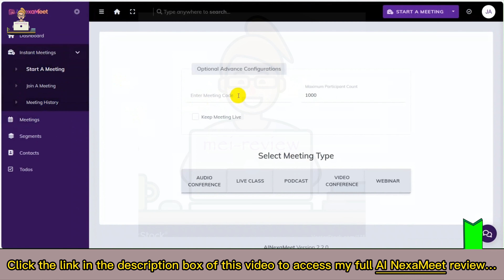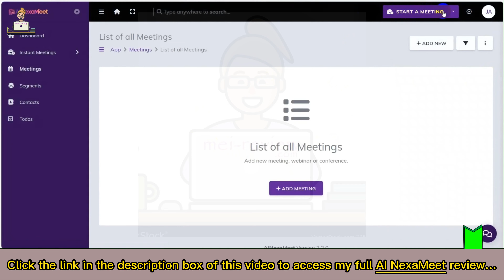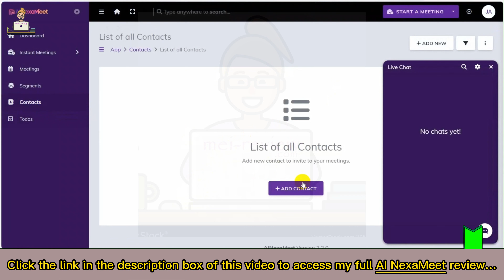AI NexaMeet Review, Demo & Bonus: A perfect alternative to Zoom, Google Meet, Teams, and WebEx?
👉Read my full AI NexaMeet review with bonuses and OTO details
The features of this AI NexaMeet app:
✅Unlimited Video Conferencing, Meetings & Webinars.
✅High-Definition Video Quality and Cross-Platform Compatibility.
✅Save time and money and stop paying 1000s of dollars monthly to expensive tools like Zoom, Google Meet, Teams, and WebEx.
✅Streamlined Communication with Inbuilt Chat System: Enhance real-time collaboration and discussion during meetings with an intuitive inbuilt chat system.
✅Beginner friendly - Zero Skill Required!
✅Be in Charge of Your Destiny - Say NO to your Boss.
✅ZERO Upfront Cost or Any Extra Expenses
✅Pay Just once Not Monthly - No Hidden Fees, No Surprises!

For all the details of these offers, the pricing plan, and the discount coupon (if any), you can visit my full AI NexaMeet review article

AI NexaMeet app, AI NexaMeet demo, AI NexaMeet software, AI NexaMeet pricing, AI NexaMeet features, AI NexaMeet OTO, AI NexaMeet upgrades, AI NexaMeet upsell